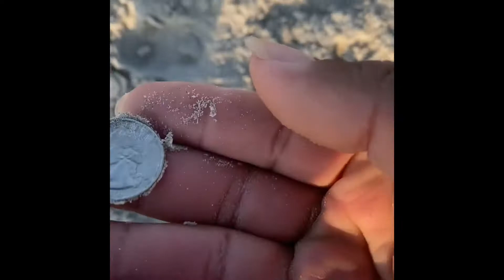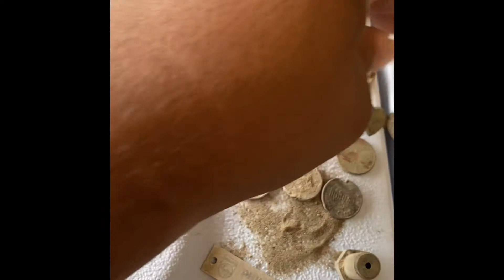Metal detecting at Padre Island Texas June 18, 2021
Metal detecting at Padre Island June 19, 2021

Enjoying the surprise trip my wife Cheli Guadian booked to celebrate my 38th birthday and Father’s Day.